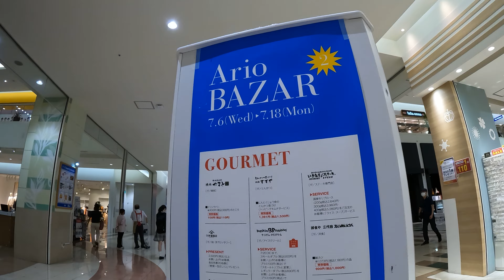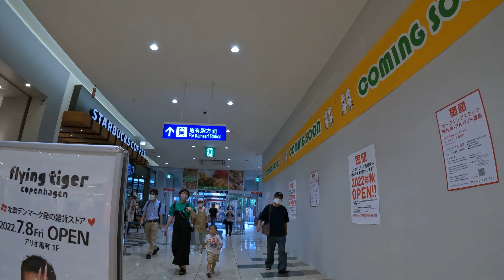【4K】Nakagawa riverside 〜ario Kameari 汗だくで川沿いを歩き続けてアリオでクールダウンする